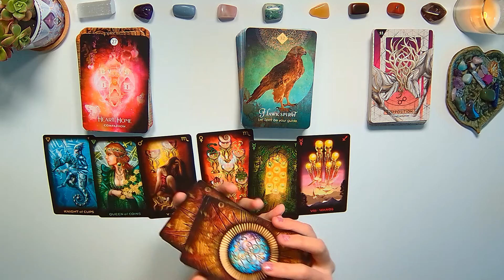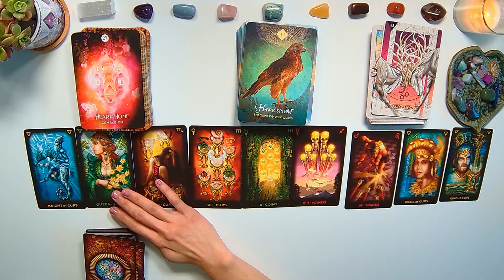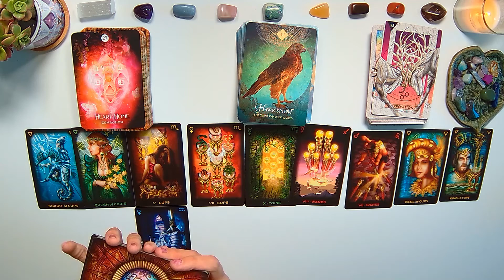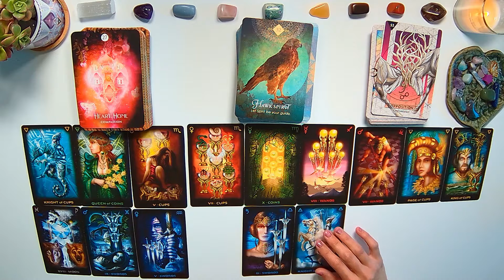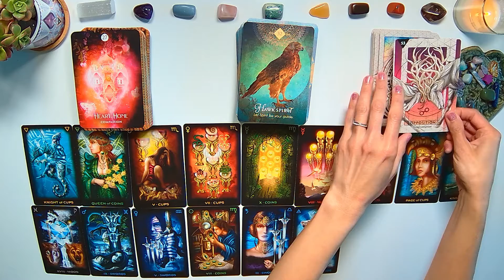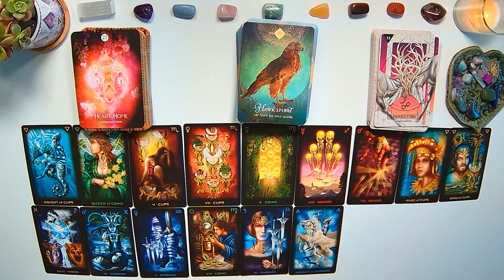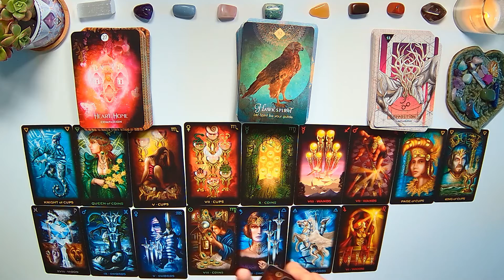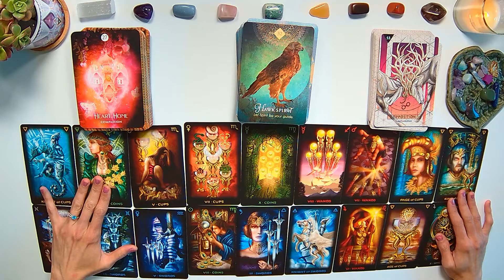LEO ♌ SPIRIT SHOWS THE BEAUTY IN CHANGE & COMPASSION 😍 Horoscope Tarot Reading June 13th - 19th 🔮📚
Hey there! This is a horoscope tarot card reading and oracle card reading for Leo 🌞🌛⏫ Sun, Moon, Rising for the week of June 13, 2022 to June 19, 2022.